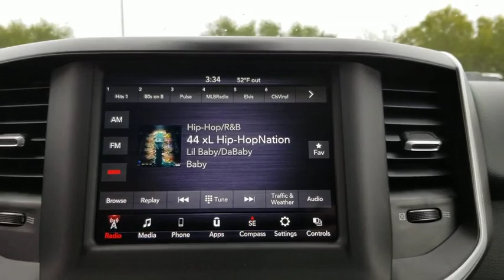2020 Ram 1500 Austin, New Braunfels, Boerne, San Marcos, San Antonio, TX 0N149465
Red New 2020 Ram 1500 available in San Antonio, Texas at San Antonio CDJR. Servicing the Austin, New Braunfels, Boerne, San Marcos, TX area.
2020 Ram 1500 Lone Star - Stock#: 0N149465 - VIN#: 1C6RREFT5LN149465

11910 Interstate 35 Frontage Rd

Factory MSRP: $46,580 $8,357 off MSRP! 1500 Lone Star, 4D Crew Cab, HEMI 5.7L V8 Multi Displacement VVT, 8-Speed Automatic, RWD, Red, Cloth, ABS brakes, Alloy wheels, Compass, Electronic Stability Control, Heated door mirrors, Illuminated entry, Low tire pressure warning, ParkView Rear Back-Up Camera, Remote keyless entry, Traction control.brbrbrPlease call today to check extra options and availability. Dealer Adds extra. All prices are plus tax, title, and license. Not all customers qualify for all rebates. See dealer for details.  Price includes: $2,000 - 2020 National Retail Consumer Cash 20CL1. Exp. 12/02/2019, $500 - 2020 Retail Bonus Cash 20CLA1. Exp. 12/02/2019, $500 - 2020 Big Horn/Lone Star Retail Bonus Cash 38CL6. Exp. 12/02/2019